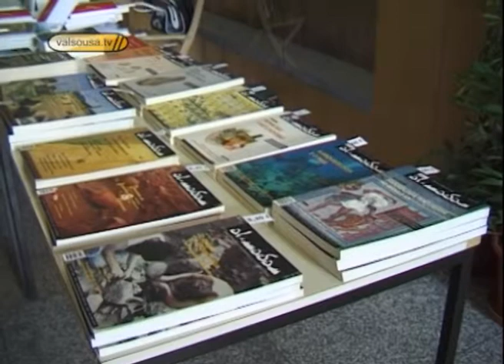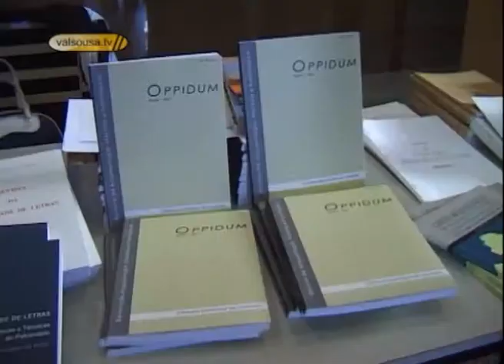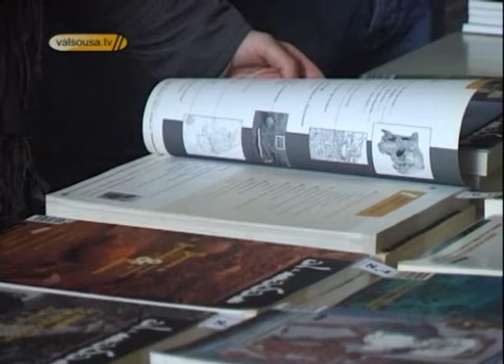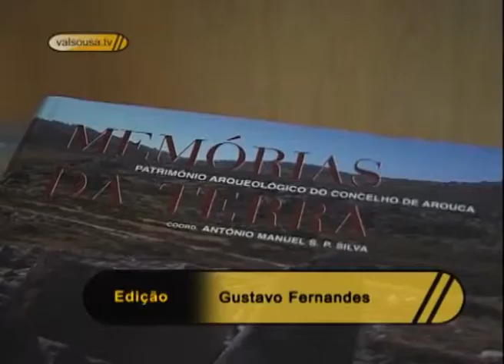1º Encontro de Arqueologia das Terras do Sousa em 2007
1º Encontro de Arqueologia das Terras do Sousa em 2007, Lousada